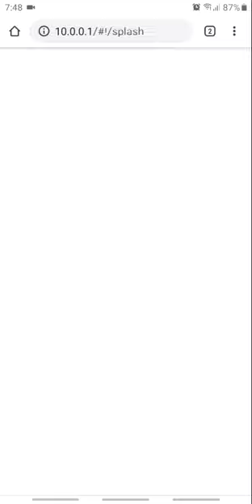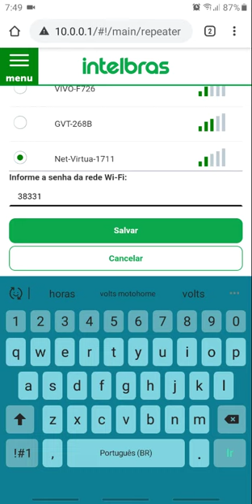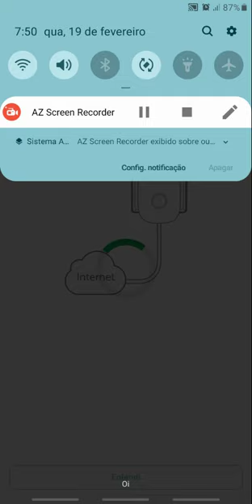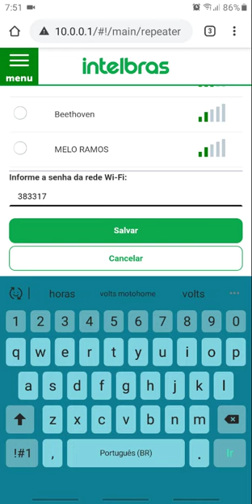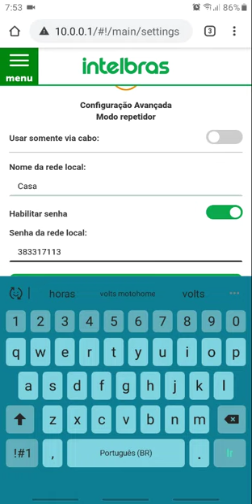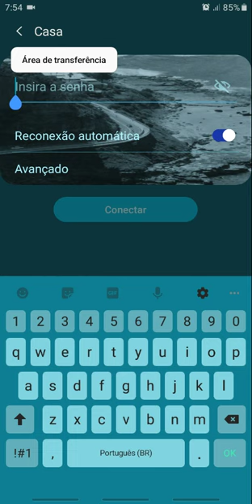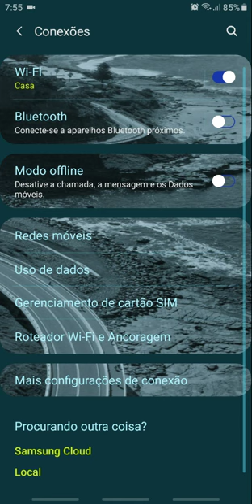Como configurar IWE 3000n Intelbras